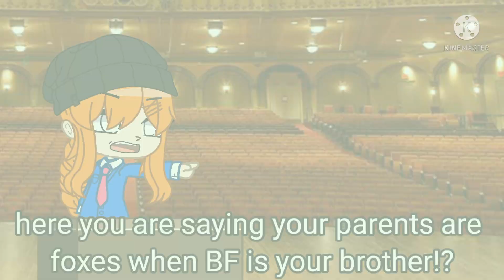Out of context off roleplay: Ace attorney